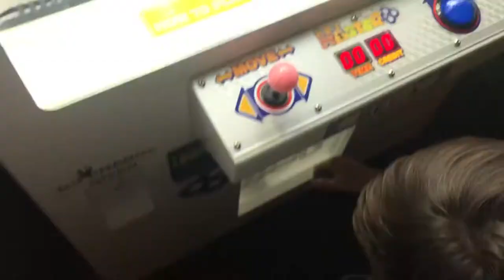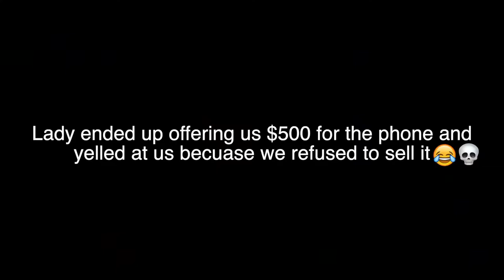This GIRL tried to STEAL an iPhone??!!! How funny is this?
This GIRL tried to STEAL an iPhone?

How funny is this? A teen (unidentified) stole an iPhone from an Apple Store in Santa Monica.

The girl appeared to be wearing scrubs, but the iPhone in her pocket was white and looked like it was new.

It was also full of music. "Police received a call about 3: 50pm on Tuesday, from a store security guard that a female employee had just detained for trying to steal an iPhone," said Officer Marisabel Cabrera, a public information officer for the Santa Monica Police Department. "Security
6,528 weekly characters le